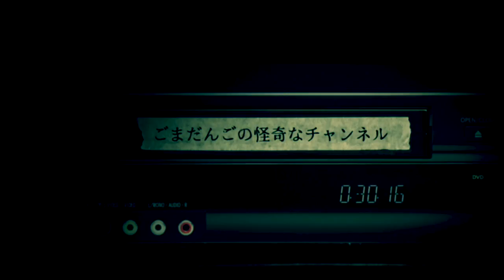【不思議な話】「交差点」「人の形」「入院」「偶然」【朗読/都市伝説/オカルト/つめあわせ】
不思議な話の「交差点」「人の形」「入院」「偶然」を読ませていただきました。

◆おしながき
「交差点」0:10
「人の形」4:51
「入院」9:26
「偶然」18:20

関連リンク

◆写真提供
Pixta様